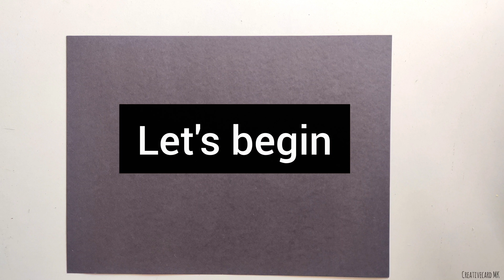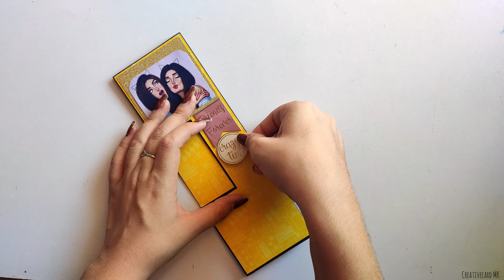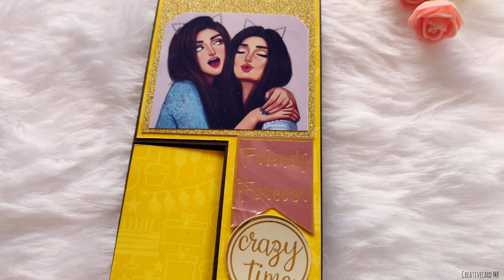How to make a Simple Trifold Birthday Card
You can order it too.

Coming soon with my new video 😊